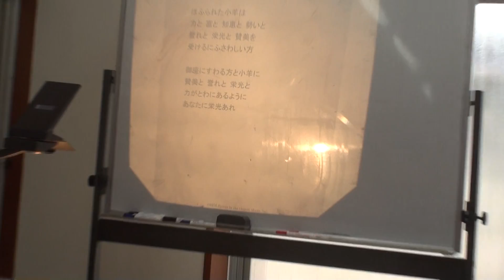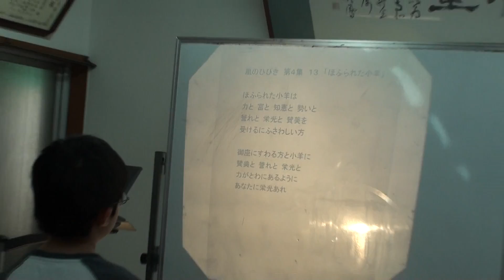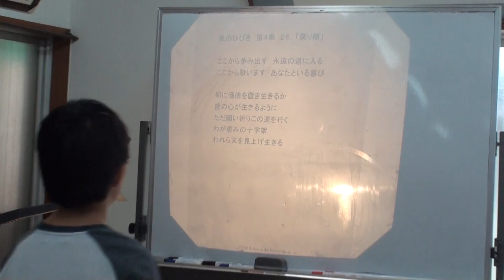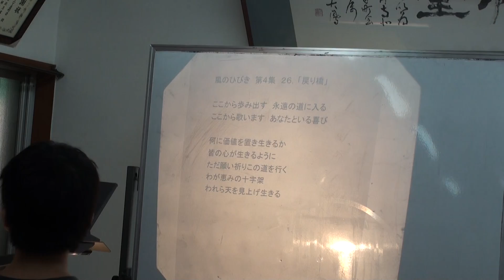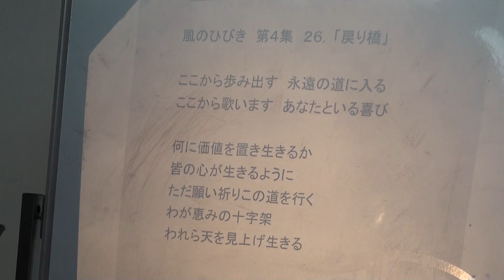170702こども礼拝「前半賛美」